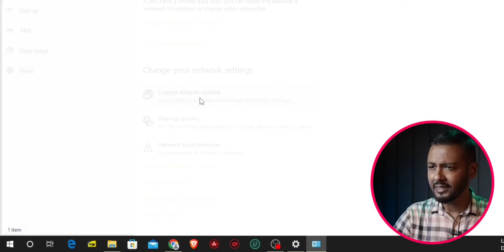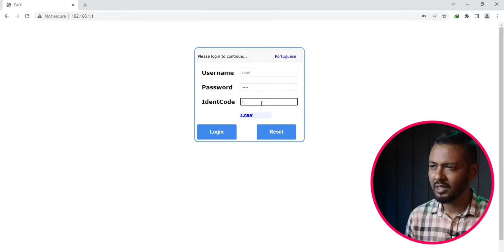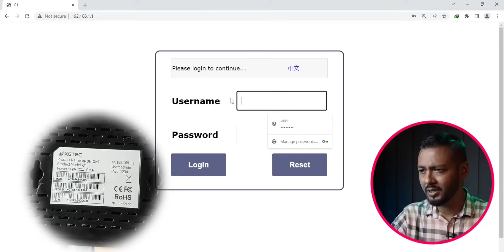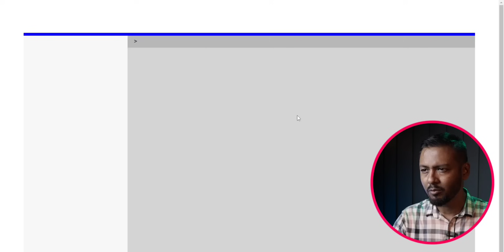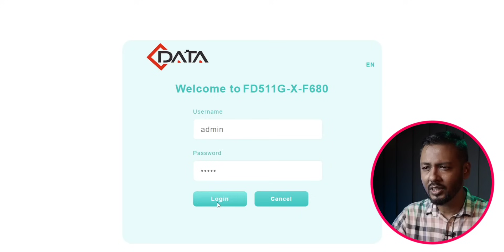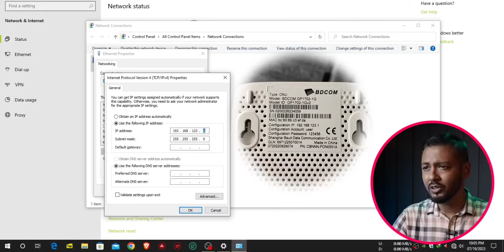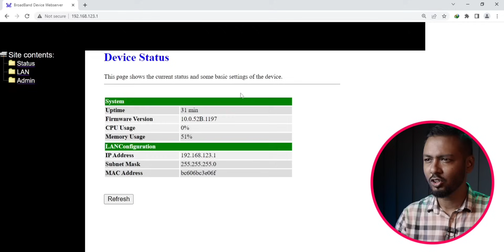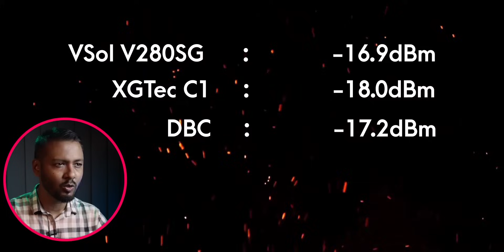TOP-5 xPON ONU... কোনটা এগিয়ে? Comparison among VSol, BDCom, CData, XGTec, DBC xPON ONU | TSP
This video is about dB loss comparison between 5 ONU. They are BDCom, CData, XGTec & DBC xPON. And in this video you will find the best ONU in Bangladesh right now. Best ONU device price in Bangladesh.

and
many more. ❤️❤️❤️🙂🙂🙂